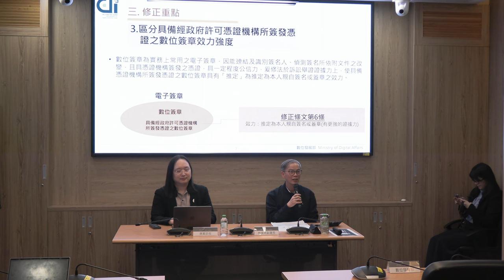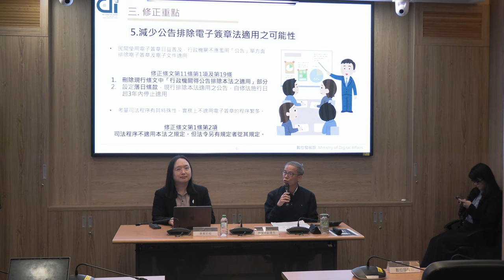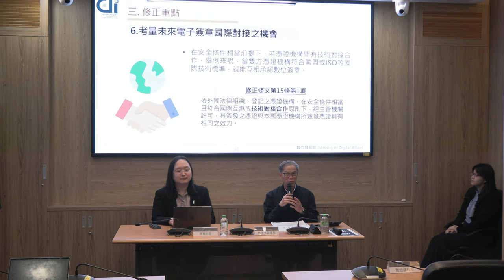2024-02-29 電子簽章記者會